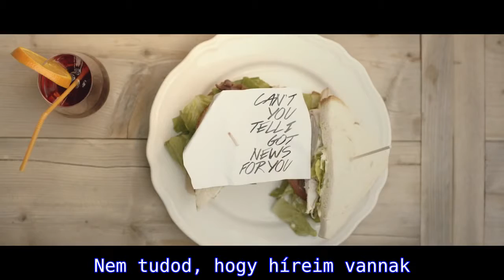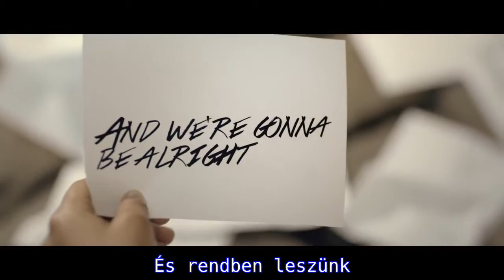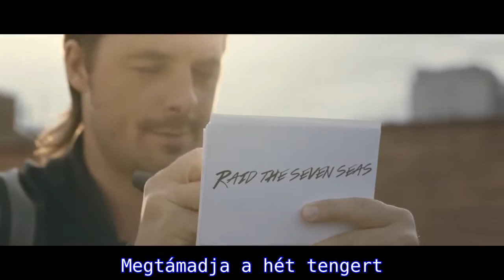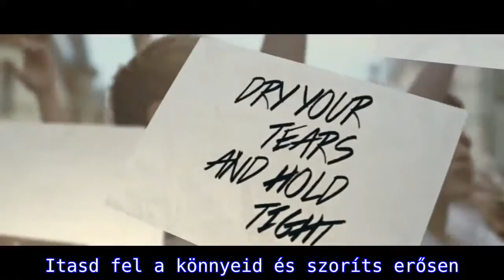Axwell Ingrosso - Sun Is Shining (magyar felirattal)